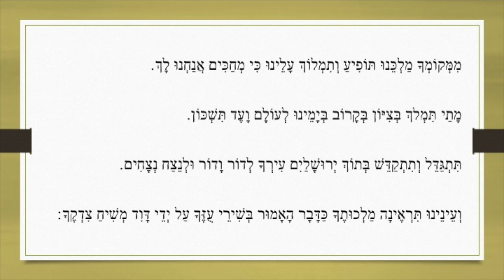(והביאותים אל הר קדשי) שירי שבת: ממקומך Chants de Chabbat : Mimkomha (Vaaviotim El Ar Koshi)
(והביאותים אל הר קדשי) שירי שבת: ממקומך
Chants de Chabbat : Mimkomha
 (Vaaviotim El Ar Koshi)

חזנות אשכנז
Hazanout Ashkénaze